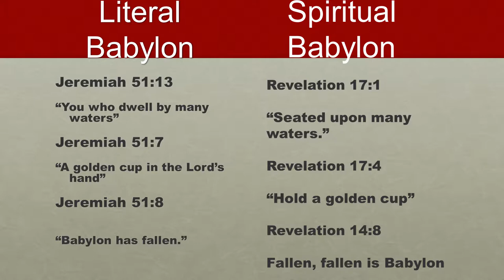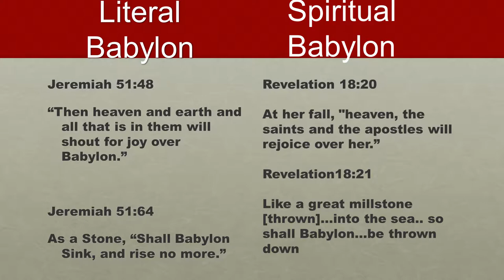9/19/2015 Pastor Austen Powell - Two Brides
Sermon Bible Texts: Revelation 17:1-5, 15, 18; Isaiah 54:5, 6; 2 Corinthians 11:2; Ephesians 5:22-27; Revelation 12:1; Revelation 13:1; Daniel 4:30; Ezekiel 6:4; Ezekiel 8:14; Ecclesiastes 9:5; Psalms 115:17; Ezekiel 8:15-16; Ezekiel 20:12, 19-20; Revelation 18:4-8; Revelation 19:6-9.